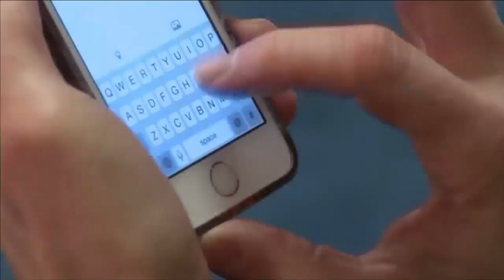Fact or Rib Tuesday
Fact or Rib Tuesday 7/10